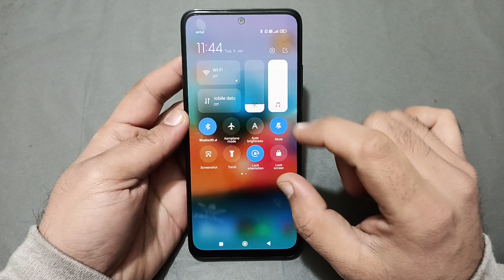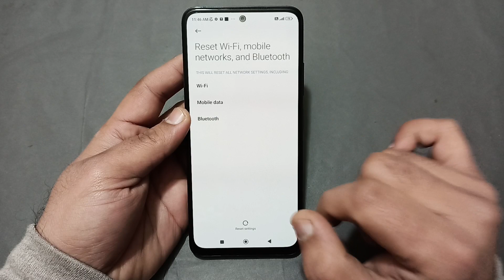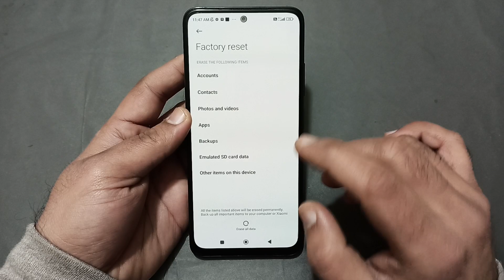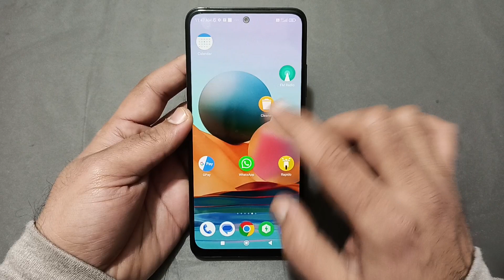how to solve Bluetooth not connecting problem in redmi note 13 Pro, bluetooth connecting problem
60-Inch Tripod with Bag

7 Socket 6A Extension Board